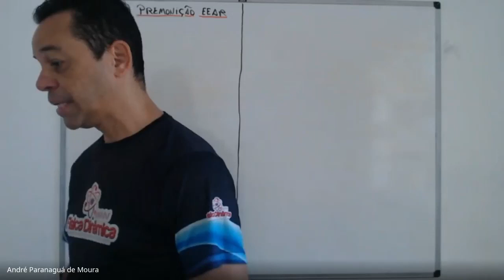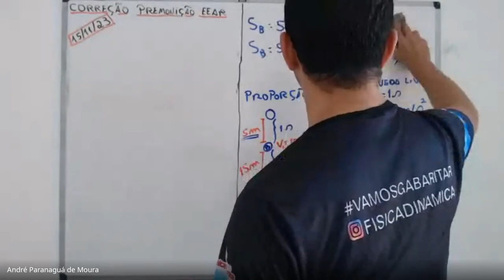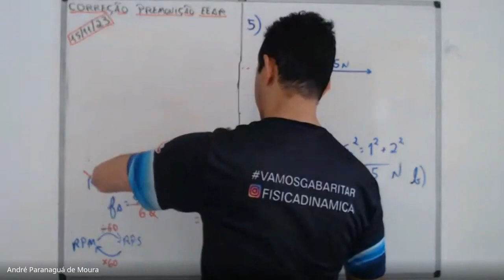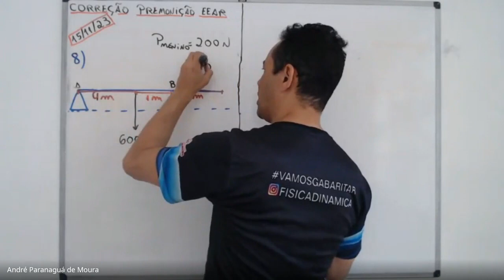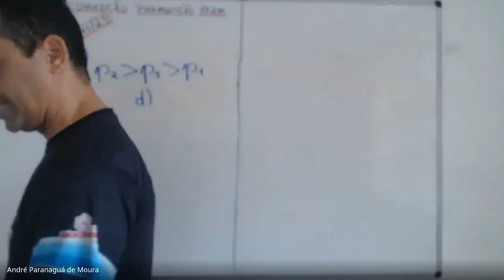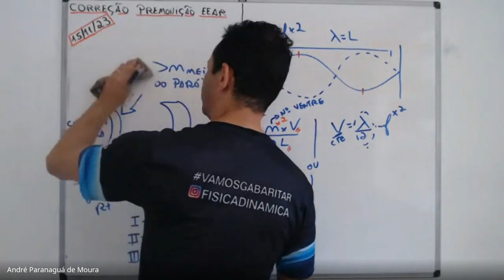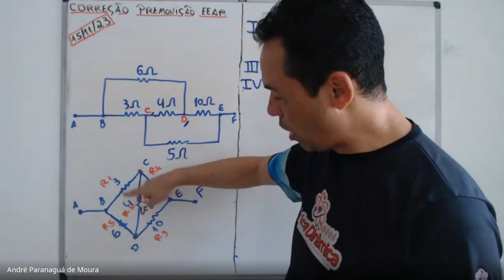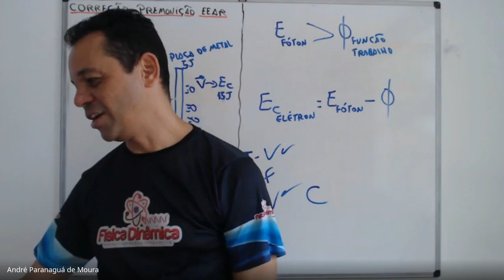Física EEAr Premonição 2 2024